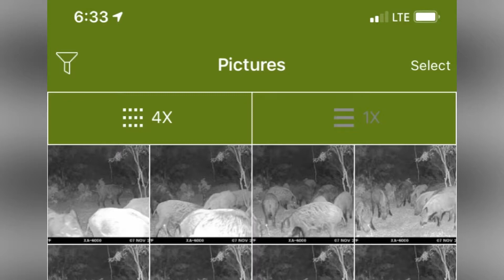91st Wild Hog of 2020!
I killed my 91st hog of the year under our deer feeder!